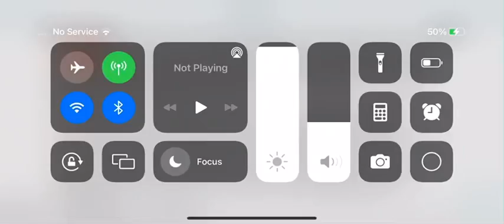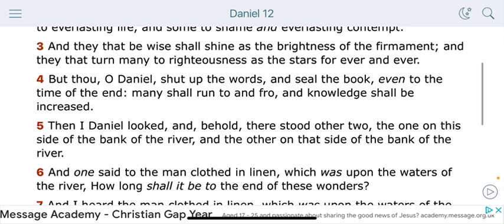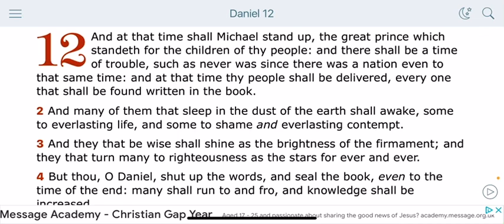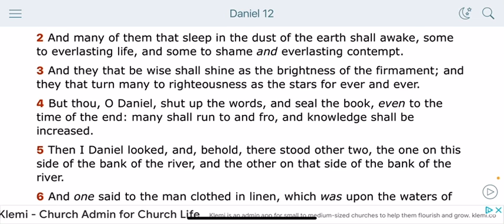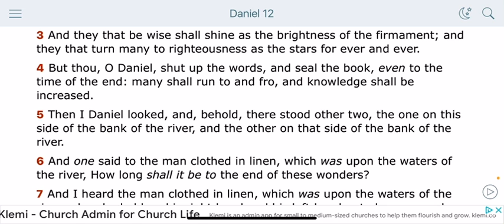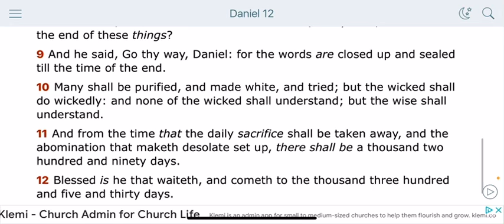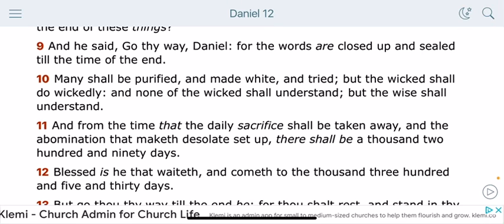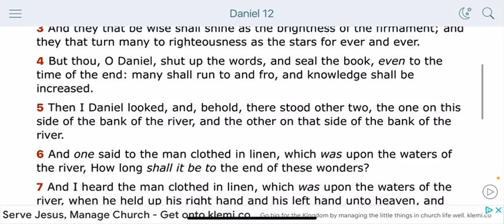Brief commentary on Daniel 12: the prophets spoke of the same events in slightly different ways